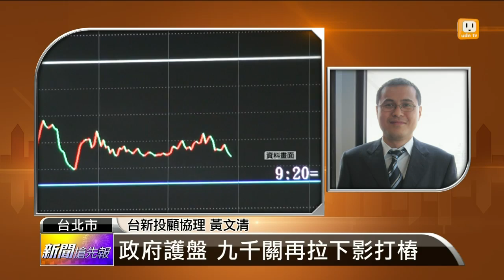【2014.10.07】名師解盤(1)政府進場拉抬？九千關守得住？ -udn tv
台股今天翻轉局勢，是不是政府有進場護盤呢？快要雙十國慶，這幾天能至少守住九千大關嗎？完整內容 , FB , Twitter , G+